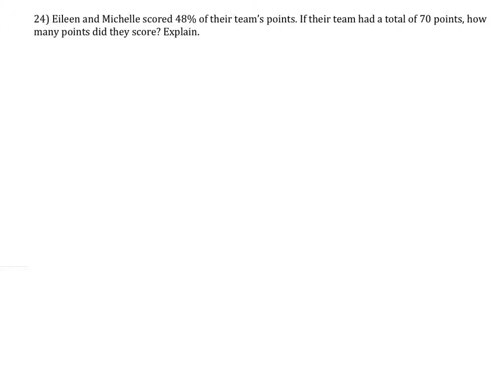How Many Points did They Score: They Scored 48% of the Team's 70 Points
The Problem:
Eileen and Michelle scored 48% of their team’s points. If their team had a total of 70 points, how many points did they score? Explain.

The Solution: 33.6 points